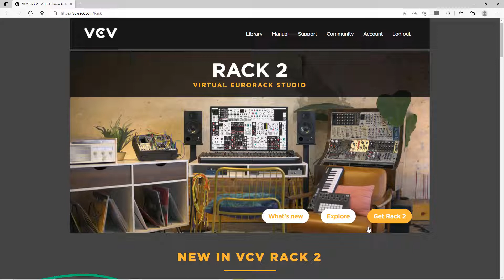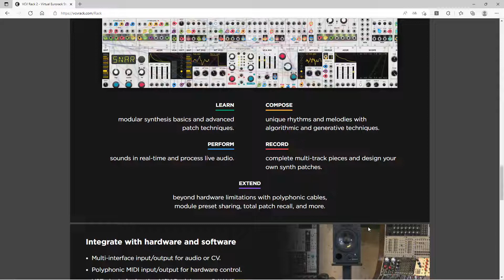[VCV Rack Plugin] 1강. VCV RACK 소개와 특징 (엔비츠)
각종 신스및 플러그인을 강의하는 사운드 디자인 코스
VCV Rack 강의중 1강입니다 (총 12강)
계속되는 강의는 지금 바로